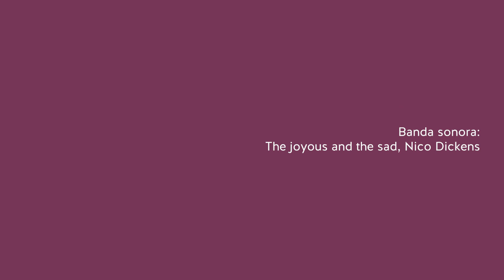{Pipirrana de Jaén}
Inspirada en una receta de Cocinando entre Olivos, deliciosa ensalada de verano típica de Jaén. Necesitas:

1 kg de tomates de temporada
1 pimiento verde
2 huevos cocidos
1 lata pequeña de bonito del norte en aceite
2 dientes de ajo

Consulta el detalle de la receta con dudas y consejos en mi blog